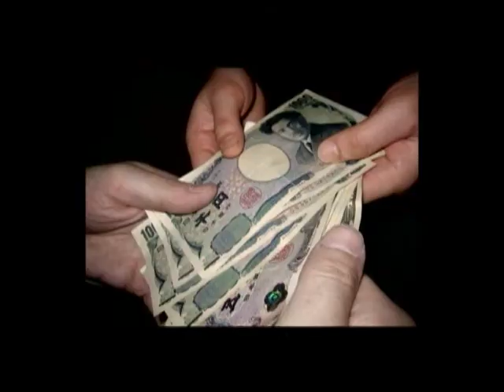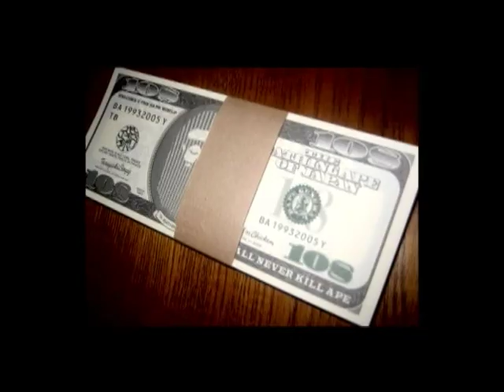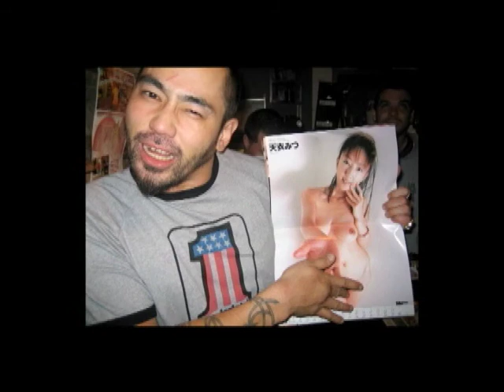Team Ice Cream Slideshow (Special Features)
Slide Slide Show From Team Ice Cream Vol. 1